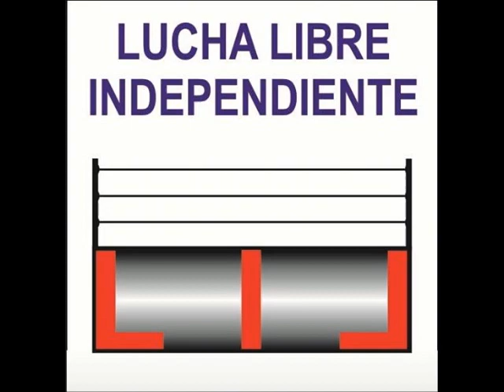DIVA SALVAJE VS DIOSA QUETZAL (MANO A MANO) 25-12-18.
WMC "NAVIDAD ENMASCARADA"